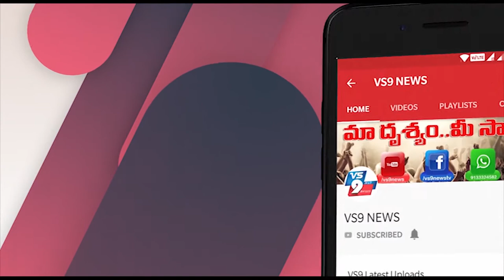విజయనగరం జిల్లా చీపురుపల్లిలో నిత్యావసర వస్తువులు పంపిణీ ||VS9NEWS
Watch:
విజయనగరం జిల్లా చీపురుపల్లిలో
ఆశయ యూత్ అసోషియేషన్ ఆధ్వర్యంలో ఏలేశ్వరం యూనియన్ బ్యాంకు అసిస్టెంట్ మేనేజర్ పతివాడ శ్రీధర్ బాబు  వారి సహాయంతో పేదలకు నిత్యావసర వస్తువులు పంపిణి చేశారు.
ఒకొక్క కుటుంబానికు 300 విలువగల సామాన్లు
ఆశయ యూత్ అసోషియేషన్ అధ్యక్షులు రెడ్డి రమణ మరియు సభ్యులు మీదుగా పంపిణీ చేయడం జరిగింది.
ఈ కార్యక్రమంలో  ఆశయ సంస్థ సభ్యులు పేదవారికి ఇంటికి వెళ్లి అందజేయడం  జరిగింది .K.పైడిరాజు, సాయి, రాము,S. అప్పారావు,P.ఆనంద్ B. గోవింద పాల్గొన్నారు.